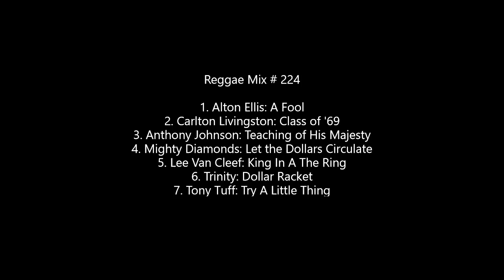Reggae Mix #224: A Fool Riddim: Alton Ellis, Mighty Diamonds, Trinity, Lee Van Cleef, Tony Tuff...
A Fool Riddim

1. Alton Ellis: A Fool
2. Carlton Livingston: Class of '69
3. Anthony Johnson: Teaching of His Majesty
4. Mighty Diamonds: Let the Dollars Circulate
5. Lee Van Cleef: King In A The Ring
6. Trinity: Dollar Racket
7. Tony Tuff: Try A Little Thing

Mix livicated to the memory of Alton Ellis, Bunny Diamond, Tabby Diamond, Lee Van Cleef, Trinity & Mr. Bally Barton (Barton's Records & Gift Shop-Los Angeles)